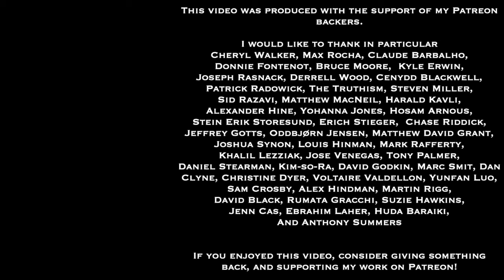Greg Sadler Banjo Covers From 13 Years Back | Cracker, "Loser" | Blasts From The Past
Back in 2011, at my old apartment in Fayetteville, North Carolina, I recorded a set of cover songs using my old flipcam videocamera, playing my Vega longneck banjo and singing. The banjo was originally my dad's, bought in his days as a college student when folk music was popular. I inherited it after he died when I was a kid, and learned how to play it well enough to use it for music that I enjoy.  I'm definitely an amateur musician!

This recording is of me playing and singing Cracker's song "Loser", which is actually a cover in its own right, of The Grateful Dead's "Loser" (which I've never listened to). Here are the lyrics:
If I had a gun for every ace I have drawn
I could arm a town the size of Abilene
Don't you push me, baby
'Cause I'm all alone and you know I'm only in it for the gold

All that I am askin' is for ten gold dollars
And I could pay you back with one good hand
You can look around about the wide world over
And you'll never find another honest man

Last fair deal in the country
Last fair deal in the town
Put your gold dollars where your love is, baby
Before I let my deal go down

Don't you push me, baby, 'cause I'm all alone
And I know a little somethin' you might never know
Don't you touch our liquor, just a cup of cold coffee
Gonna wake up in the mornin' and go

Now, everybody's braggin' and drinkin' that wine
I can tell the Queen of Diamonds by the way she shines
Come to papa on an inside straight
'Cause I got no chance of losin' this time

No, I got no chance of losin' this time